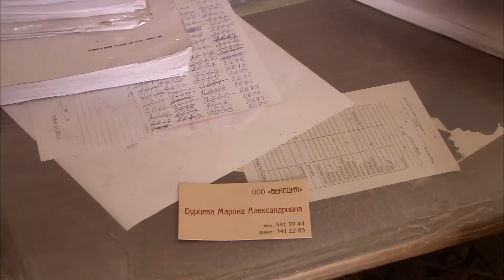Camino al vacío | Capítulo 12 | Película en Español Latino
La vida cotidiana de Marina no es particularmente diferente a la de las chicas comunes que viven en una ciudad provincial. Su padre sufre bajo los golpes del destino - primero la muerte de su esposa, luego la pérdida de su trabajo, y comienza a emborracharse cada día sufriendo de la inutilidad y la falta de sentido de su existencia. Pero cuando aparece una oportunidad de ganar dinero utilizando a su propia hija, sin dudarlo, "vende" a Marina.. Pero con un carácter fuerte, la chica no se rinde. La vida de Marina registra una serie de pruebas difíciles...